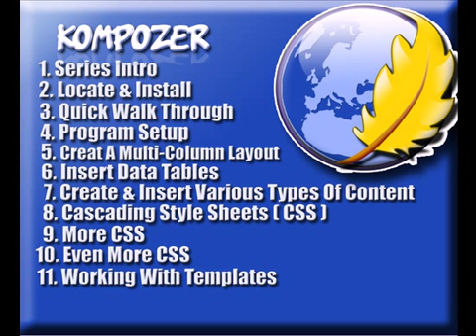Kompozer PLR Video Tutorial Series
to grab all 12 plr videos along with avi/flash files, salesletter copy, graphics and autoresponder messages.

Konquer Kompozer PLR Video Series:

Finally a step-by-step system to learn Kompozer and generate high quality web sites...

My Your Kompozer Video Tutorial Series is a genuine one of a kind system for learning how to go from web design novice to a seasoned page designer even when creating a web site would seem impossible in the past!

Here's the list of 12 Videos:

1. Series Introduction
2. Where To Get & How To Install The Software
3. A Quick Walk Through
4. Program Setup
5. How To Create Your Web Page Layout - Part One
6. How To Create Your Web Page Layout - Part Two
7. Create And Insert Various Types Of Content
8. Cascading Style Sheets - Part One
9. Cascading Style Sheets - Part Two
10. Cascading Style Sheets - Part Three
11. Working With Templates
12. Publishing With Kompozer